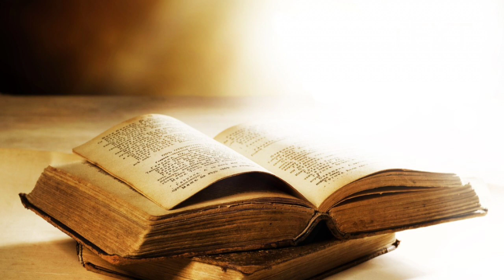biographie de Theophile Gautier Audiobook